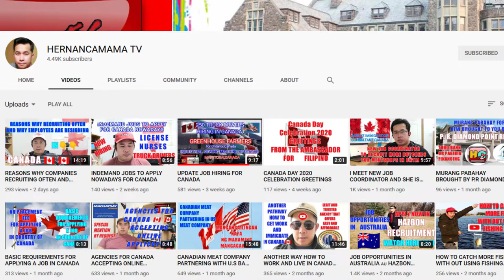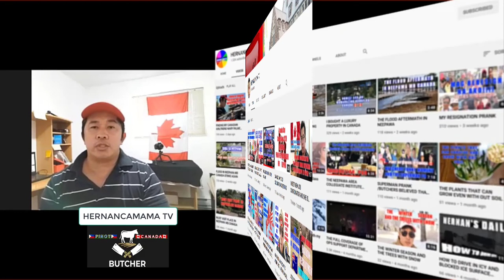PAANO MAGING BUTCHER AT MAKAPAG-WORK SA CANADA?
You'll Discover A Powerful Secret How To Attract Wealth, Happiness & Success
...That Anyone Can Learn And Practice Even In Times Of Pandemic & Crisis

How to Work as a Butcher in Canada?

HERNANCAMAMA TV